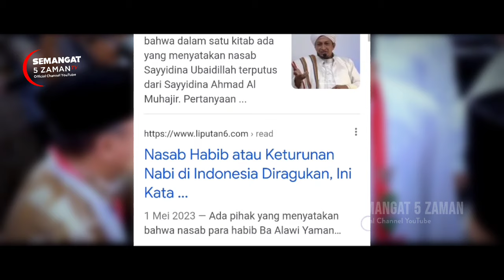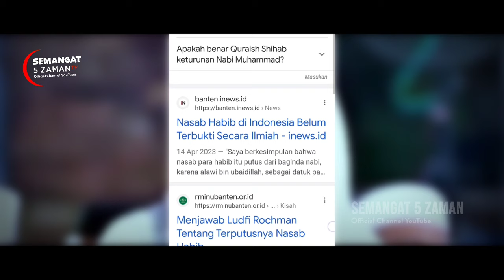Ditunggu Tuggu! Akhirnya Habib Luthfi Marah Habaib Nasabnya Terputus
Habib Luthfi Buka Suara Tentang Habaib Nasabnya terputus, tanggapan habib Luthfi terkait pernyataan k. imaddudin ustman

Selengkapnya silahkan disimak sampai selesai agar paham dengan baik dan benar